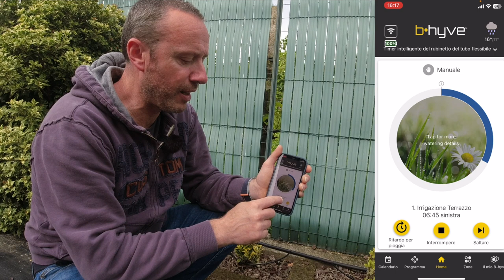CON QUESTO RUBINETTO INTELLIGENTE WI-FI PER IRRIGAZIONE L' ORBIT B-HYVE RISPARMI ACQUA E SOLDI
ORBIT B-HYVE

Link Utili

         ❖❖❖❖❖❖❖❖❖❖❖❖❖❖Contatti❖❖❖❖❖❖❖❖❖❖❖❖❖❖❖